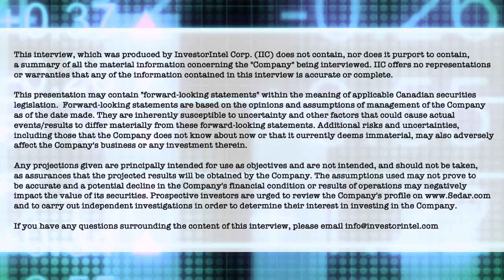The Uranium Bull in the Room – Why the Excitement is Back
In this InvestorIntel PDAC 2022 Panel on “The Uranium Bull in the Room”, host Tracy Weslosky is joined by Energy Fuels Inc.‘s (NYSE American: UUUU | TSX: EFR) Vice President of Marketing and Corporate Development Curtis Moore, Appia Rare Earths & Uranium Corp.‘s (CSE: API | OTCQX: APAAF) CEO and Director Tom Drivas, Standard Uranium Ltd.‘s (TSXV: STND | OTCQB: STTDF) CEO and Chairman Jon Bey, and U3O8 Corp. (NEX: UWE.H) President, CEO and Director Dr. Richard Spencer.

In the video, Curtis Moore says that there was a lot of excitement at PDAC this year over uranium, with the spot price rising and nuclear power being an essential part of the world-wide commitment to carbon-free energy production. Dr Richard Spencer added that “you cannot get to net zero without nuclear” and that a “fundamental driver of the uranium space at the moment is the small modular reactors.”

Jon Bey points out that Canada is moving forward with plans for small modular reactors in several provinces, including Saskatchewan. “Isn’t it amazing the place where uranium is being mined is actually going to be powered by nuclear?”

The panel discusses how the Sprott Physical Uranium Trust has had an impact on the uranium market. Energy Fuels’ Curtis Moore observes that the Sprott fund “basically swept up a whole bunch of excess inventories that were floating around the market, being traded around and and keeping the price depressed,” and has resulted now in “a nice uplift in the price.”

The drive to secure a domestic supply of uranium is also discussed, as well as the concerns about “Russia controlling about two-thirds of the world’s uranium resources.” Tom Drivas says that with current geopolitical uncertainties “even eastern European countries are looking to uranium outside of Russia.”